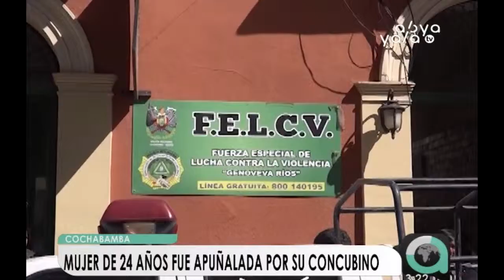FELCV investiga octavo feminicidio en Cochabamba